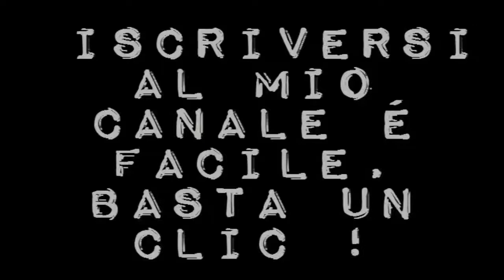Baywatch, di Seth Gordon (USA 2017) , trailer Italia HD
Il bagnino Mitch Buchannon (Dwayne Johnson) è costretto a lavorare a fianco del giovane Matt Brody (Zac Efron)(per fermare le ambizioni di un magnate del petrolio